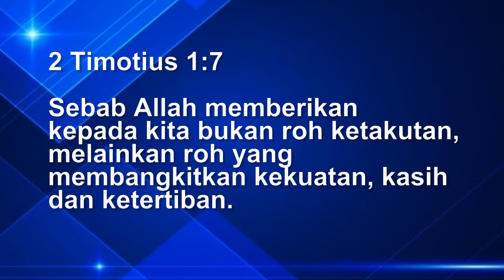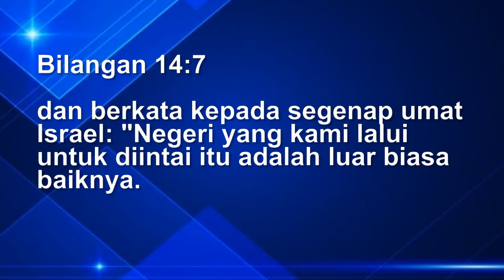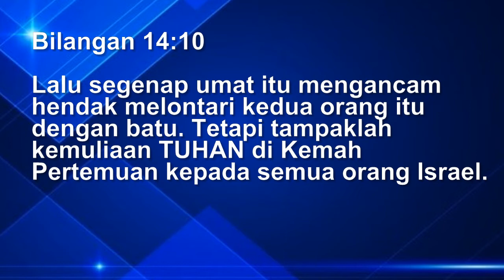Optimis | Ps. Abraham Krisbiantoro | Good News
Ps. A. Krisbiantoro sebagai Anggota Tim Penggembalaan dari GBI Eben Haezer menyampaikan renungan  "Good News"  yang merupakan renungan-renungan singkat dari GBI Eben Haezer untuk semakin membangun iman kepada Tuhan Yesus, juga untuk menjadi kekuatan, penghiburan, pengharapan, dan pengingat bagi jemaat akan Kasih Kristus.